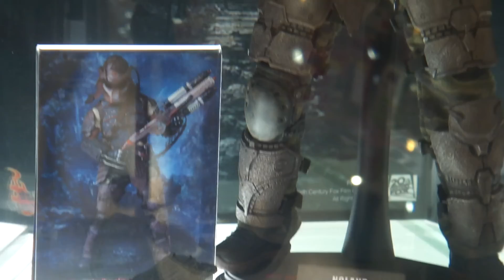Hot Toys Predators 1/6th scale Noland Collectible Figure Window Display